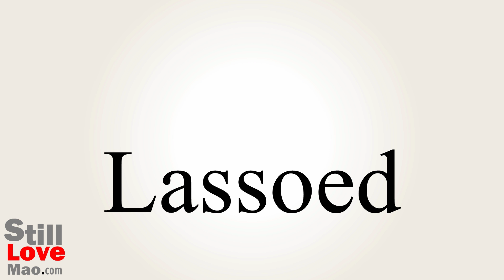How to Say Lassoed in Chinese